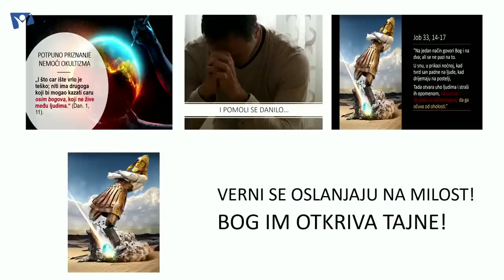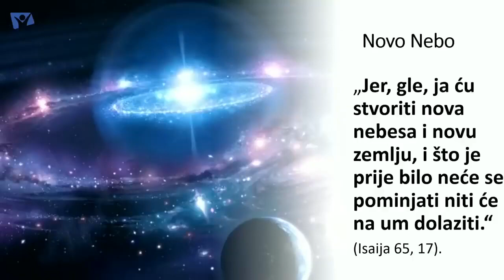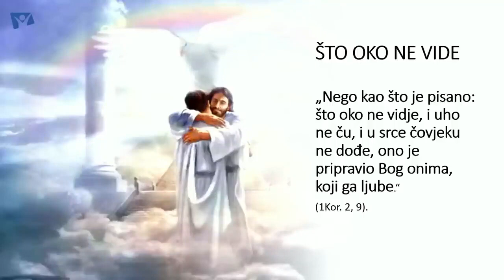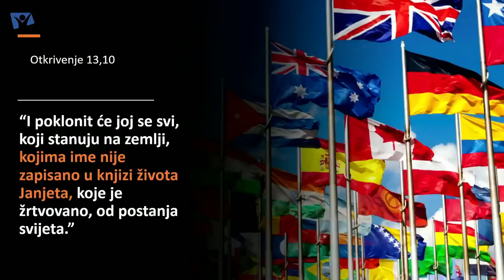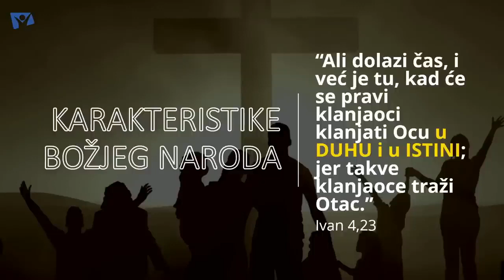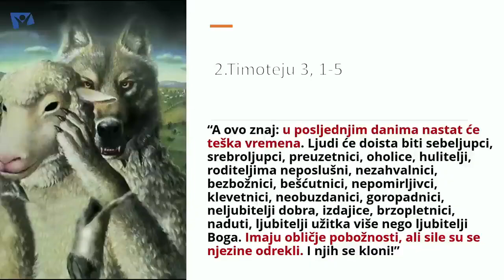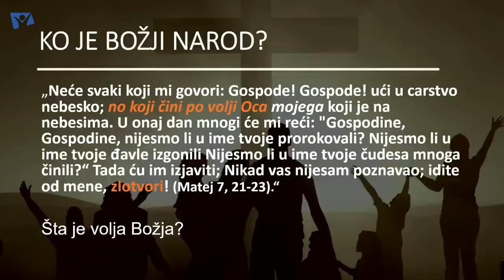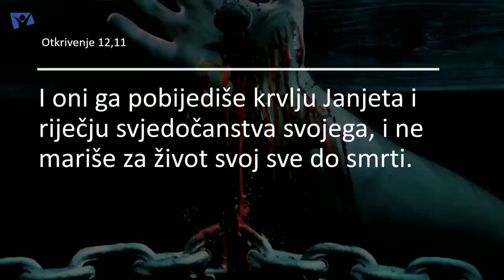(EP4) Nemanja Boričić, Dario Kovačević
SUPER, POUČNO I JAKO ZANIMLJIVO PREDAVANJE O NAVEDENIM I OSTALIM MNOGIM SUPER BIBLIJSKIM TEMAMA

Dragi Prijatelji hvala vam unaprijed na gledanju i odvojenom vremenu

Ako vas zanimaju ostale epizode imate na popisima ovog skromnog kanala kao i sve ostale divne sadržaje

Ovdje na dnu imate link od poznatih divnih kanala Nemanje Boričića i Daria Kovačevića, njihov cilj je ljude približiti Isusu Kristu

Hvala vam na pažnji